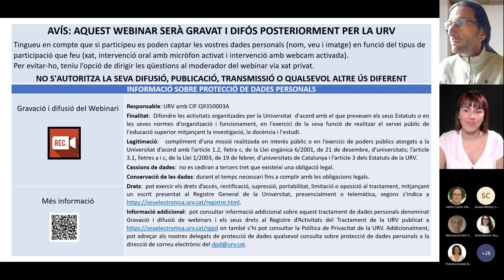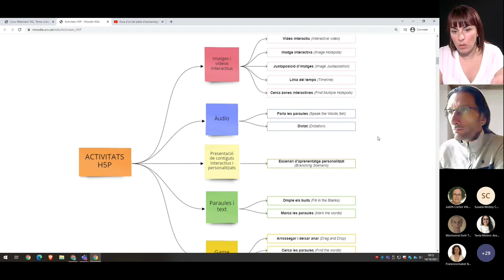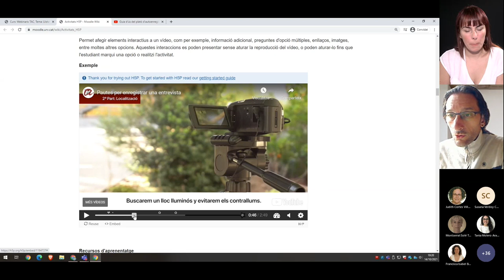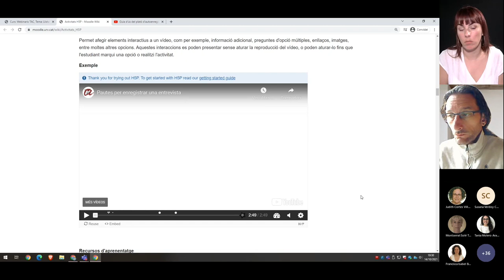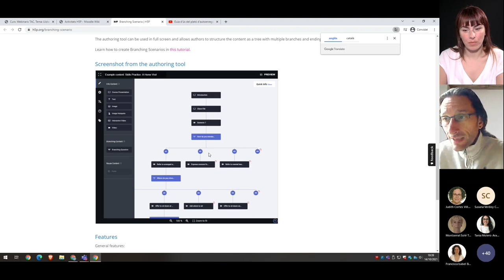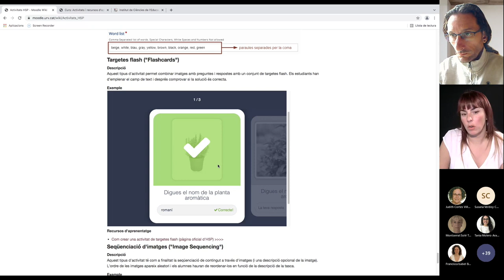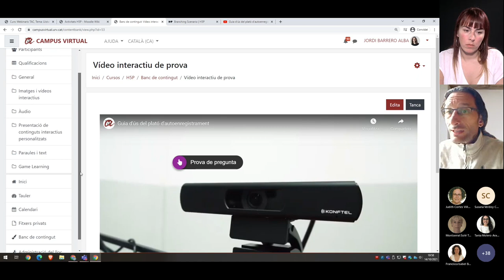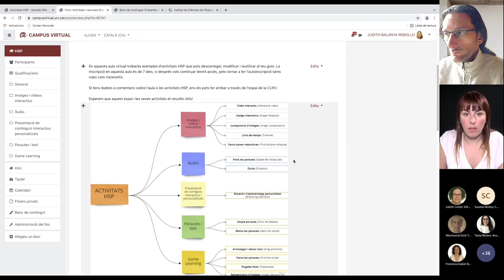Introducció a activitats interactives a Moodle (H5P)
14 d'octubre de 2021

Coneix el nou tipus de contingut interactiu per a l'elaboració d'activitats educatives digitals disponible al Campus Virtual. Proposa noves activitats i recursos als teus alumnes de forma senzilla i intuïtiva, integrant tota mena de contingut multimèdia.